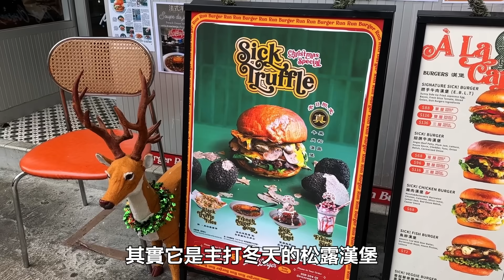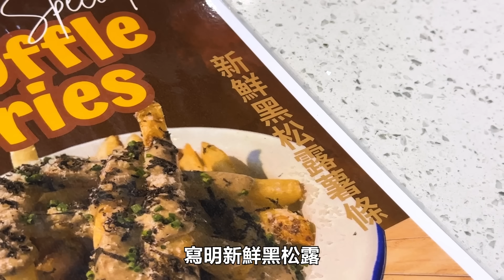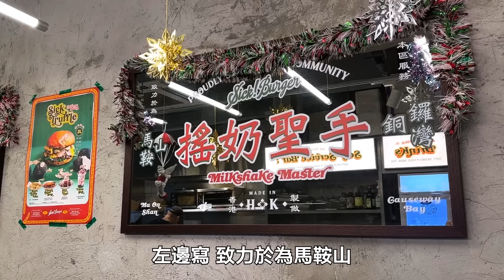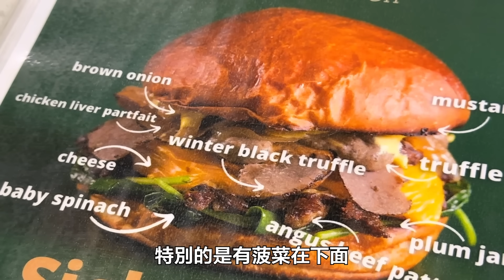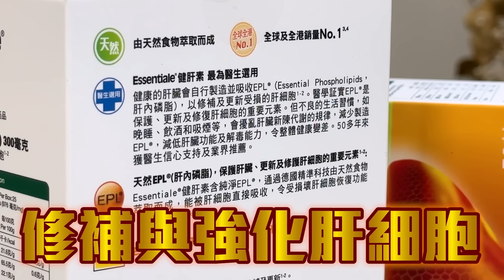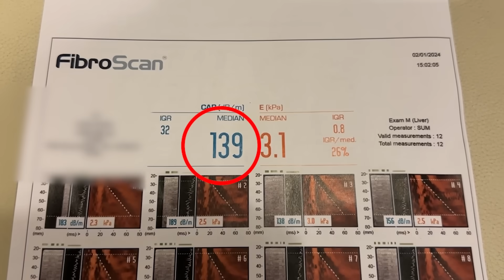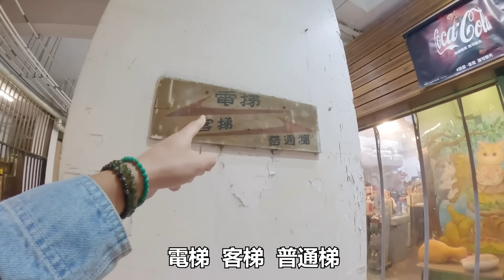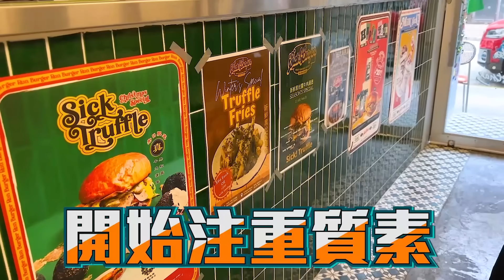【9BT】極邪惡🔥最肥🤡魔王西多士💥$100嘅薯條⁉️原片黑松露安格斯漢堡🍖冬天最啱食肥野保身💪🏻竟然甜品先係最驚艷😮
睇我地上兩個月出片咁勤力👍就知道其實係捱咗好多個通宵。如果你都好似我地咁晚晚3、4點先瞓，加上出街食又好高糖高脂高澱粉，就記得要留意及時補充肝脏的天然修復劑EPL。

今日介紹嘅健肝素就主打EPL,  可以修復肝臟受損細胞、更新肝臟組織和強化肝臟功能; 幫肝排走毒素, 就算人好chur，肝都可以RECHARGE到!

阿保之前做肝檢測肝嘅脂肪指數超標，食咗健肝素兩個禮拜之後再去驗，竟然轉返達標，認真有效🤗

健肝素仲係連續13年全球及香港銷量 NO.1, 而且係醫院醫生都選用嘅護肝品牌, 嚟緊1月10日喺萬寧有全年至抵嘅 1 日出位價， 大家千萬唔好錯過呀！

**以上內容純屬個人經驗，效果因人而異

新鮮原片黑松露漢堡、薯條🔥都鬥唔過一個甜品⁉️￼￼
9BoThew繼續搞笑｜試伏｜綜藝

📌Sick Burger (希雲街)
地址：銅鑼灣希雲街31號地舖
電話： 93833401

覺得好睇就Subscribe、Like、Share啦！

搜尋關鍵字：
銅鑼灣/ cafe/ 安格斯牛肉/ 甜品